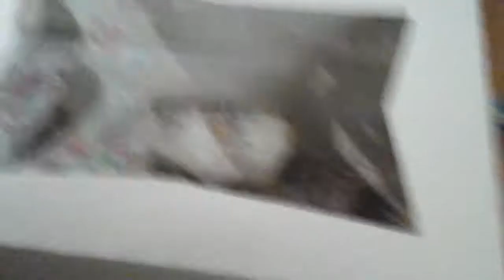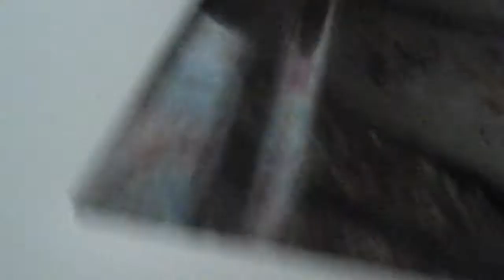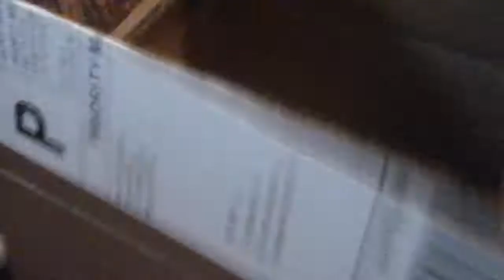Fnaf meets Angry birds part 1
Fnaf crew has a normal day but when a unpleasant surprise comes out of there bath room there horrified